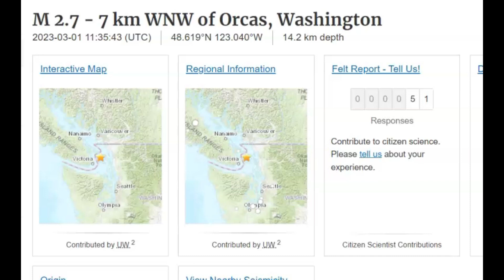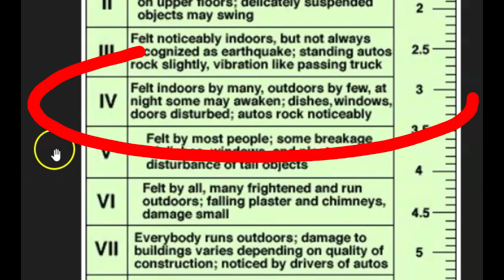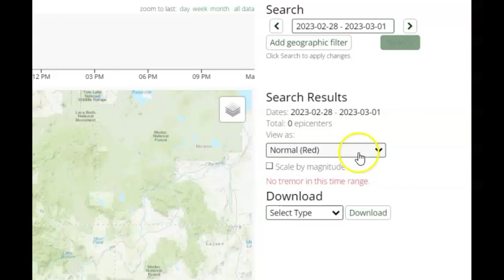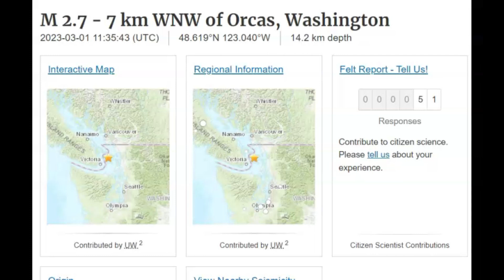Early Morning Earthquake M 2.7 Washington/Canada Border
This earthquake was felt as far as Tacoma and Seattle Washington.
Did you feel it?
Did you have damage?